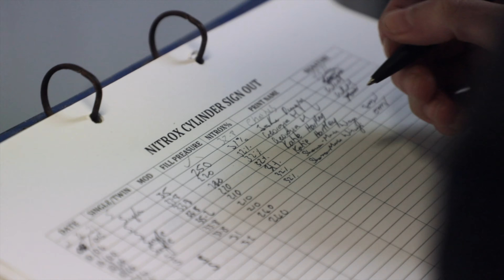Badass Girls Who Wreck Dive and Jake 🤙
Another trip to the HMNZS Canterbury with this group of awesome girls and of course Jake!!! Watch as they penetrate the wreck and show us their Skillz!!!

Join us for wreck training or wreck instructor training all year round in NZ!!!